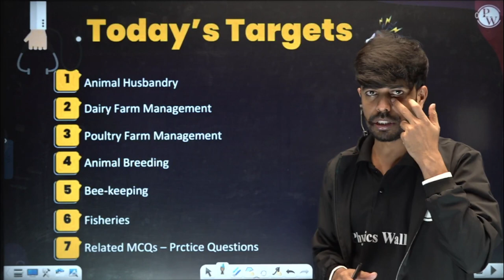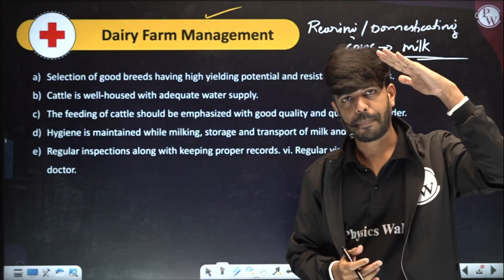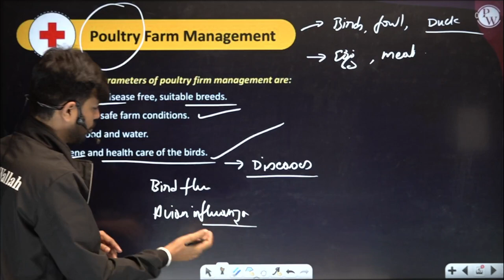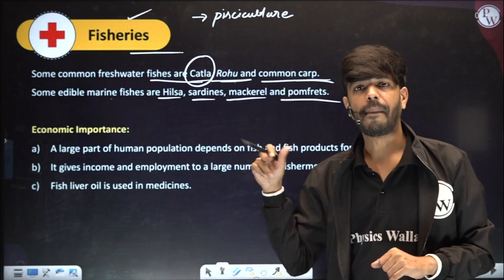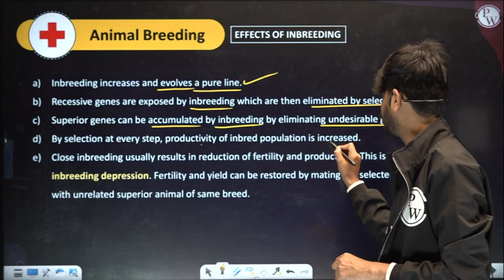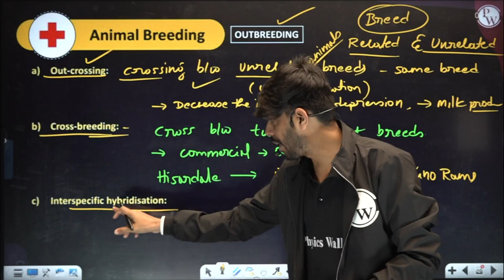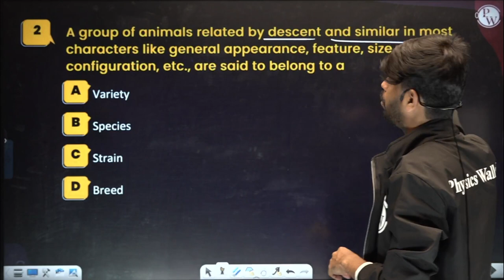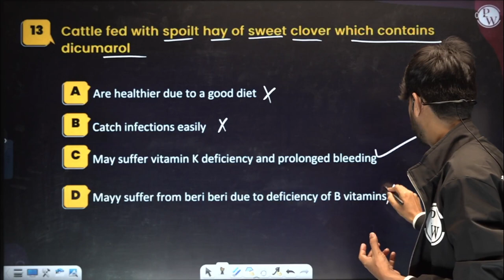STRATEGIES FOR ENHANCEMENT IN FOOD PRODUCTION in 1 Shot- All Theories & PYQs Covered | PUC 2 | NEET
About Batch :
ಸಂಭವ್ NEET ಬ್ಯಾಚ್ NEET  ಅನ್ನು ಗುರಿಯಾಗಿಟ್ಟುಕೊಂಡಿರುವ ಎಲ್ಲಾ ಕನ್ನಡ ವಿದ್ಯಾರ್ಥಿಗಳಿಗೆ.
 Sambhav batch is for all the students of Kannada aiming for NEET.

ಸುಳಿವುಗಳು ಮತ್ತು ಉತ್ತರಗಳನ್ನು ಹೊಂದಿರುವ ಅಧ್ಯಾಯವಾರು ಅಭ್ಯಾಸ ಶೀಟ್ ಗಳನ್ನು ನಮ್ಮ PW ಅಪ್ಲಿಕೇಶನ್ ನಲ್ಲಿ ಒದಗಿಸಲಾಗುವುದು.|| Chapter-wise practice sheets with hints and answers will be provided on our PW App.